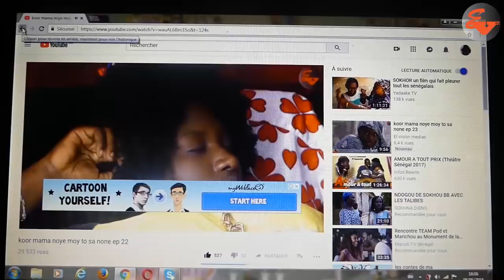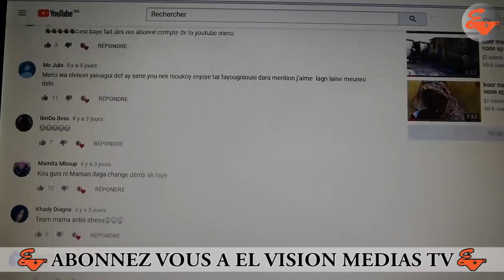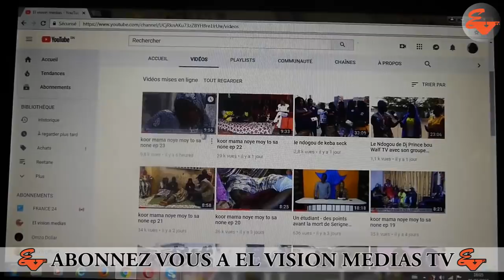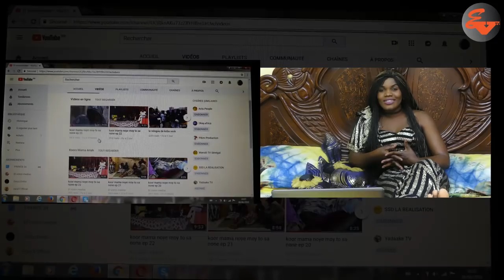koor mama noye moy to sa none ani wa team maman nena dou joue tay fans yi lay wakhtanal